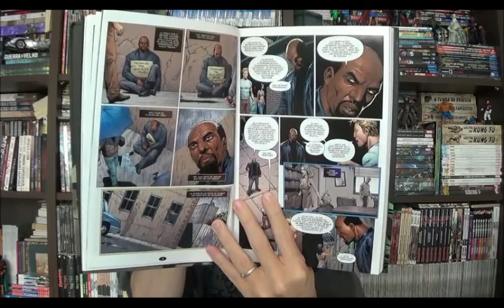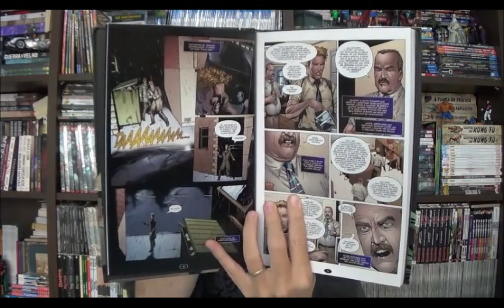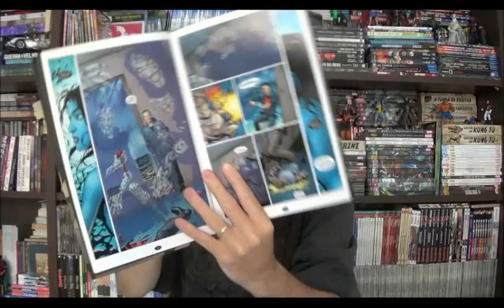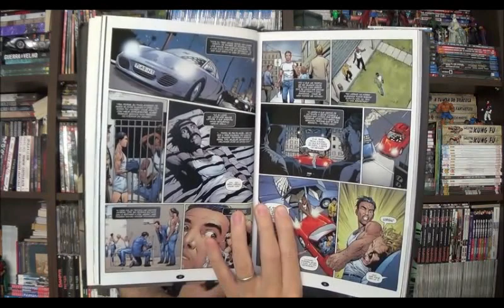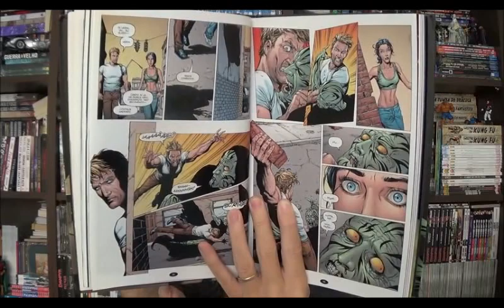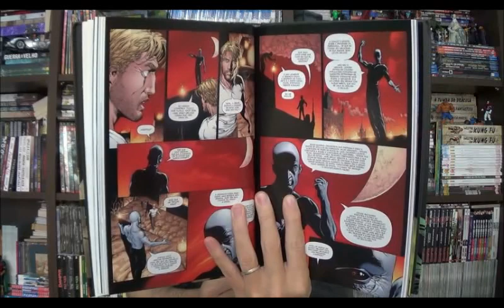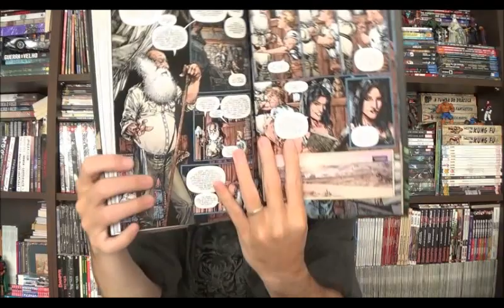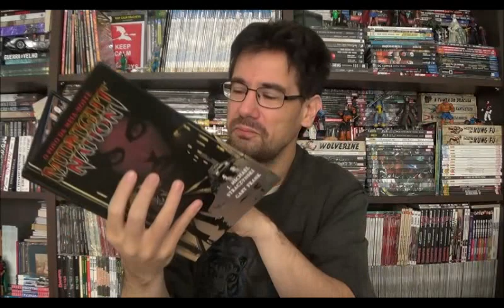Chapéu do Presto (S06E07) Midnight Nation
Bem-vindos a mais um Chapéu do Presto e neste episódio vamos pegar carona com polêmicos e J.Michael Straczynski para conhecer os invisibilizados da sociedade com Midnight Nation.

⚠ Link para compras na Amazon

Campinas - SP
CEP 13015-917